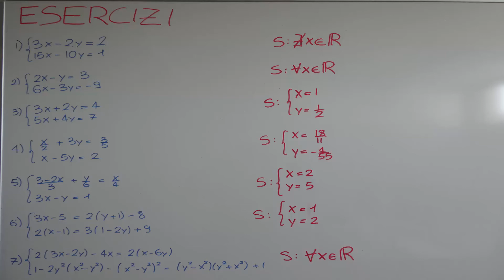SISTEMI LINEARI: METODO DI SOSTITUZIONE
Vuoi approfondire questo argomento? Ti consiglio la Playlist "SISTEMI LINEARI"